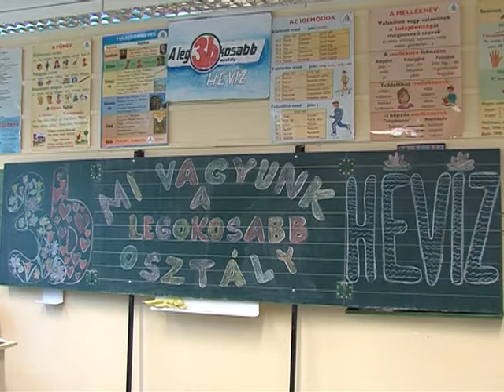Televíziós vetélkedőn vettek részt hévízi kisdiákok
Az általános iskola 3. b osztályos tanulói „A legokosabb osztály" címéért küzdöttek